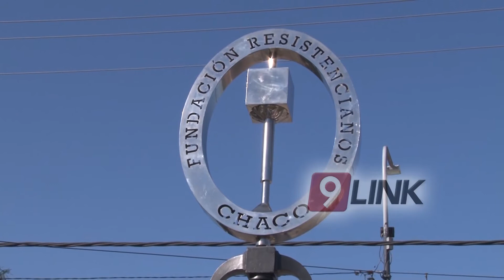C9 - Felices 140 años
Ese viernes la ciudad de resistencia cumple 140 años de vida y lo celebra con muchas a actividades.  Una de ellas se dio en la mañana del viernes en la histórica esquina de Avalos y Lavalle,  donde quedó inaugurada una nueva escultura con el escudo de la Fundación Resistencianos, lo cual le va a dar vida próximamente al paseo sobre la avenida Avalos. La escultura tiene la base de una histórica columna de luz que por muchos años estuvo en la plaza 25 de mayo. Por la tarde continúan las actividades y se invita a toda la ciudadanía a participar.
NOTA: JORGE CAPITANICH - INTENDENTE // ROLANDO PÉREZ BEVERAGGI - FUNDACIÓN RESISTENCIANOS